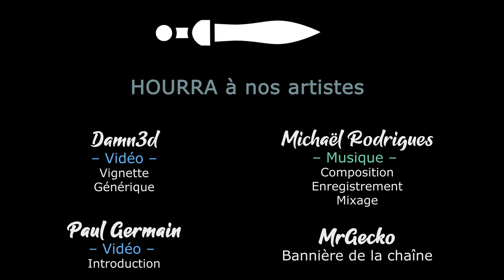[FR][Damn3d - LecygneNoir] We Were Here Too - Ep2 - La crêpe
Damn3d et LecygneNoir sont de retour, sur We Were Here Too ! Cette fois, ahah, on se laisse pas piéger, on a... Des talkies !

🔑 : Merci Total Mayhem Games !

- Ardarin
- Broudaff
- Célestin
- Gaelden
- Inaru
- Mallevin
- Papillote